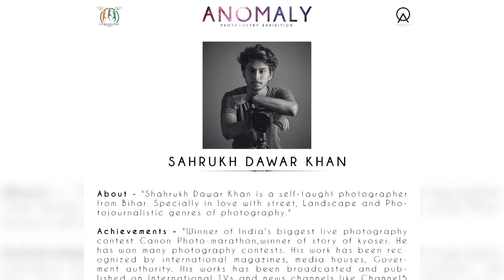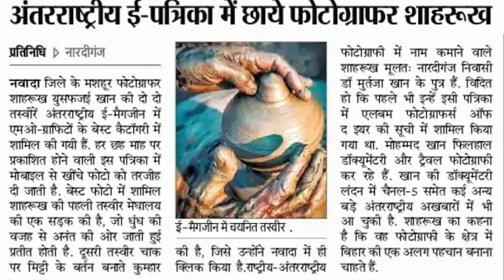एक शाहरुख खान ऐसा भी, बदल रहा है मरीजों का जीवन! Shahrukh Dawar Khan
आज की वीडियो एक ऐसे युवा वीडियो जर्नलिस्ट की है जो दुखी पीड़ित परिवारों के लिए उम्मीद की एक किरण के रूप में काम कर रहा है।

बिहार, नवादा के शाहरुख दावर खान एक एजेंसी के लिए कार्य करते हैं, उनका काम अनोखा है। वे लाखों करोड़ों में से किसी एक को होने वाली असाधारण बीमारियों से जूझ रहे गरीब लोगों के लिए वीडियो स्टोरी करते हैं। यह वीडियो कीटो, मिलाप जैसी croud funding वेबसाइट पर अपलोड होने के बाद धनराशि जुटाने का माध्यम बनते हैं। 5 घण्टों में 30 लाख रुपए तक जरूरतमंदों तक पहुंचे हैं। ज्यादा से ज्यादा शेयर कीजिये, पता नहीं जाने अनजाने किसकी मदद हो जाए...

यदि आपके आसपास भी ऐसी ही कोई संघर्ष की दास्तान है, या कोई लोग या संस्था अपने क्षेत्र में कुछ उल्लेखनीय योगदान दे रहे हैं, कुछ अनोखा या रोचक काम हुआ हो जिसे आप दुनिया को दिखाना चाहते हैं तो हमें जरूर बताएं। हमारी पूरी कोशिश रहेगी कि हम उस कहानी को कवर कर अपने चैनल पर दिखाएं। आप हमसे ईमेल और फेसबुक के माध्यम से जुड़ सकते हैं-